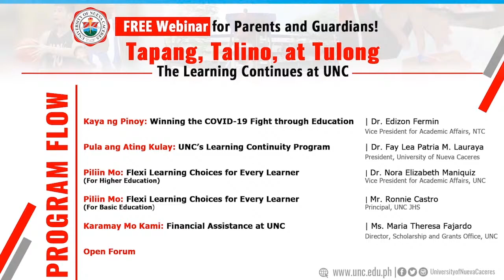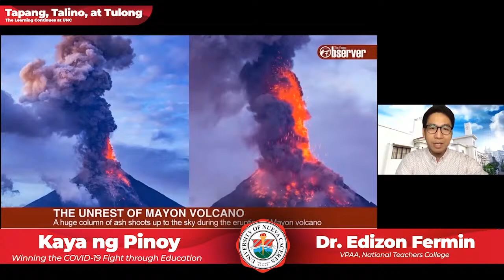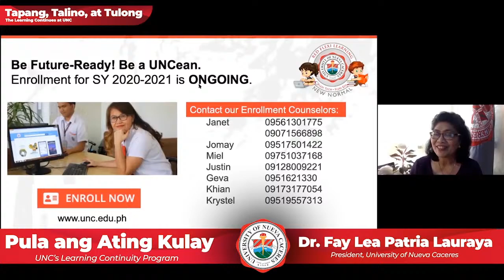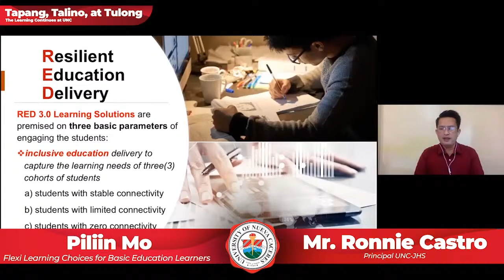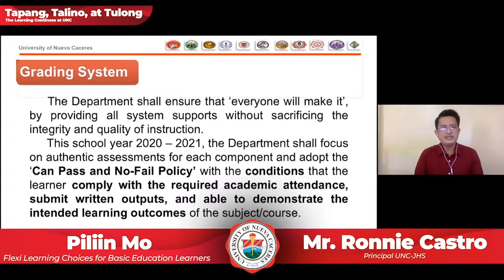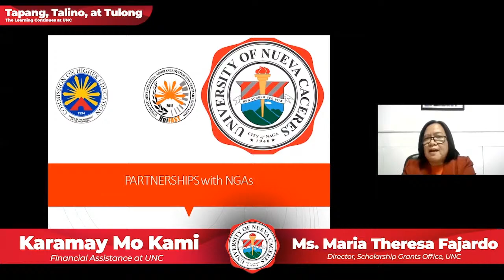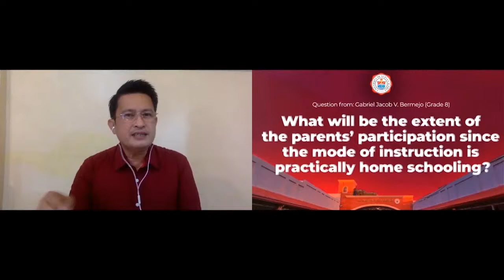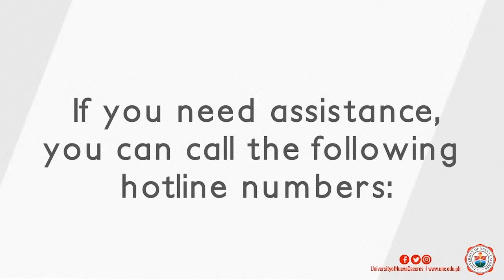WATCH LIVE: Tapang, Talino, at Tulong: The Learning Continues at UNC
TUNE IN TO THE PILOT EPISODE OF THE FIRST-EVER ACADEME-INITIATED WEBINAR SERIES IN BICOLANDIA!

"Tapang, Talino, at Tulong: The Learning Continues at UNC". It envisions to inspire confidence in UNC's version of the "New Normal" and assure the community that we remain fully committed to our promise that in UNC, EVERYONE MAKES IT.